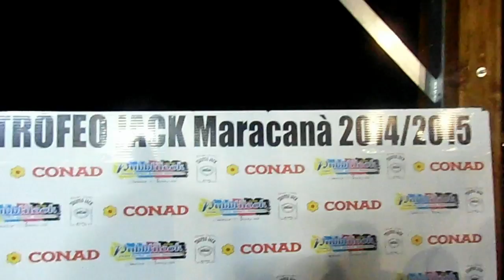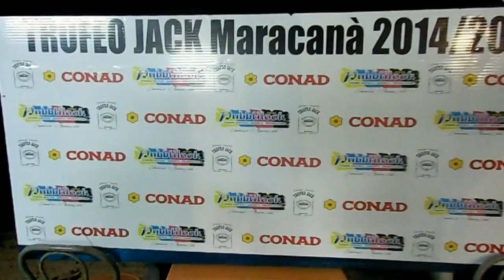21 Gennaio - undicesima giornata Campionato Jack 2014/2015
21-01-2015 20:00 Valencia  3 : 0 Barcellona
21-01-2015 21:00 Atletico Madrid 3 : 3 Napoli
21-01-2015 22:00 CSKA 4 : 11 Everton
Gli highlights e le interviste delle gare di Mercoledì 21 Gennaio 2015, Gare valevoli per l'undicesima giornata del Campionato Jack - a cura di Franzese Antonio